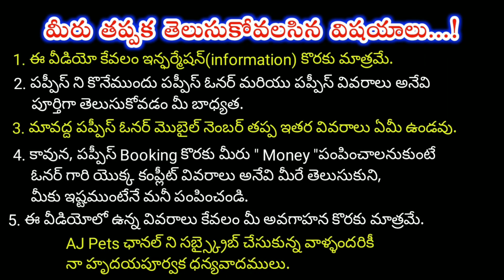top quality Shihtzu dog, Lab Puppies for sale in telugu/7730901462 /aj pets